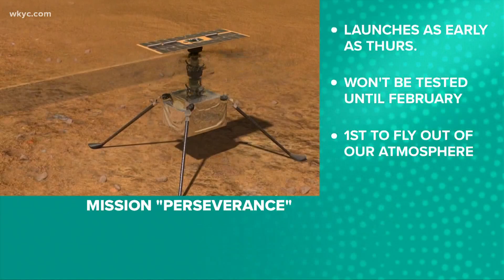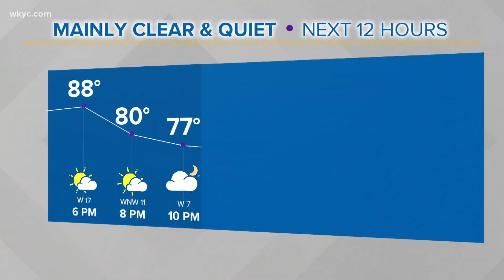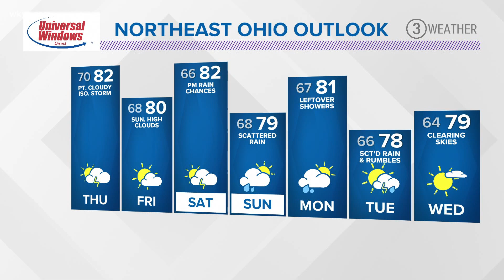6 p.m. weather forecast July 29, 2020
A big pattern change is ahead if you've been waiting for those cooler, more comfortable days. Matt Wintz tell us all that we need to know.